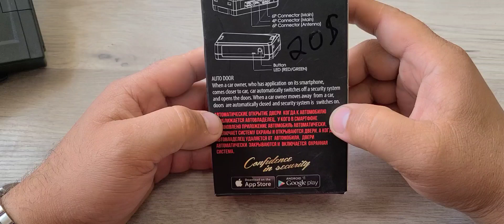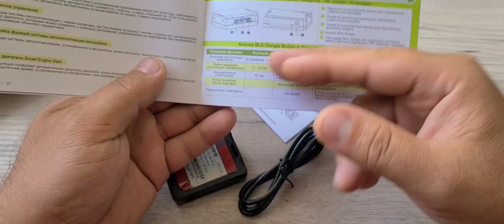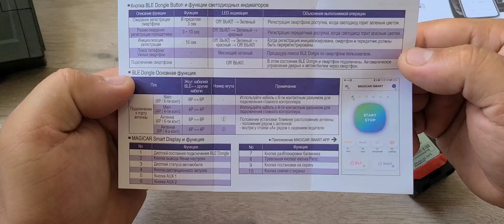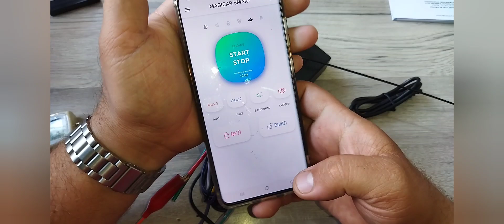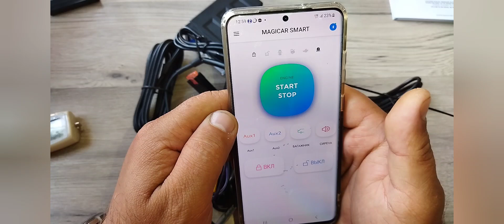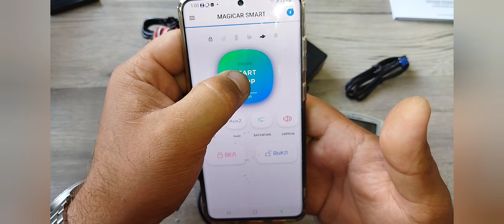magicar daminant bluetooth haqida malumot va ishlashi ulanishi